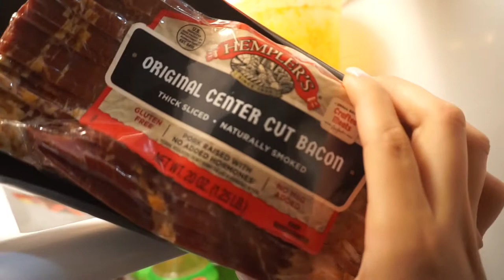Frijoles Charros Recipe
Camera i use: Sony a5000
Editing program i use: IMovie on macbook pro